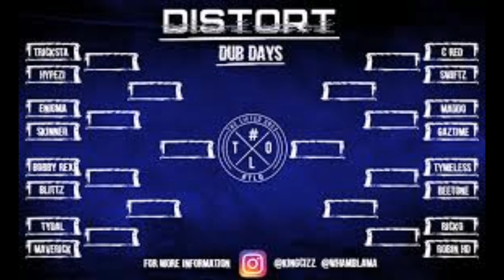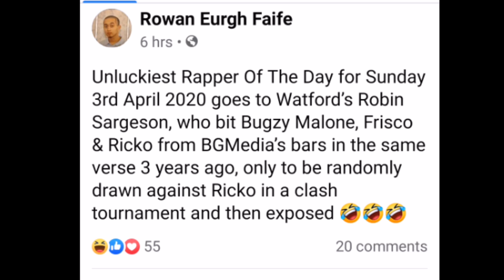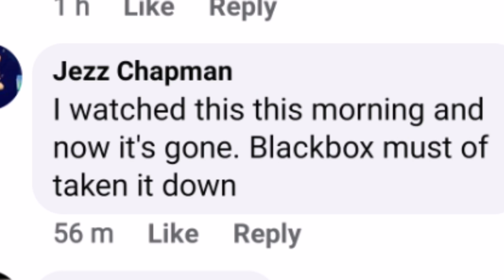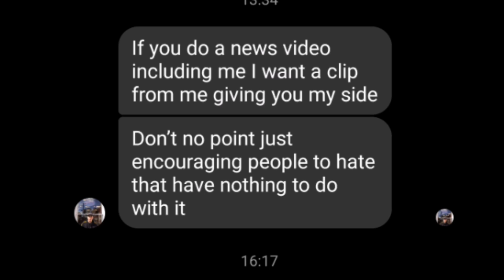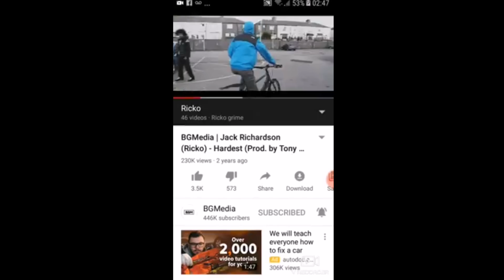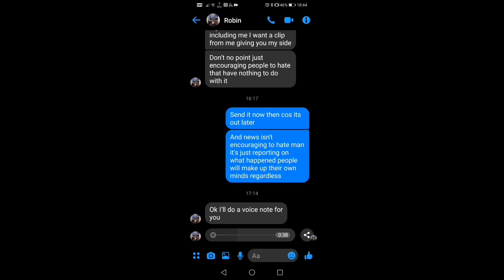UK RAPPER EXPOSED FOR STEALING BARS FROM FRISKO BBK AND BUGZY MALONE | UKBR NEWS DAILY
In this episode we talk about Robin HD, a new battle rap prospect who has been exposed for stealing bars. Click the link below to check out the full online Battle on Distorts Facebook Page: